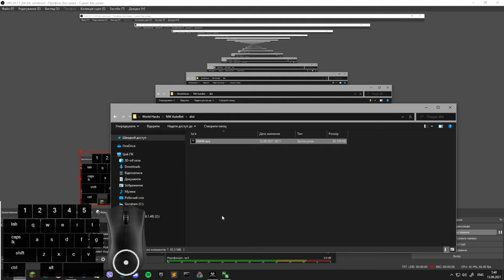БОТ ДЛЯ ФАРМА ВОДЫ В NEW WORLD | [FIXED]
с первого запуска не сразу может сработать.

В этом видео я покажу своего бота он умеет автоматически собирать воду.

Игра: New World Open Beta